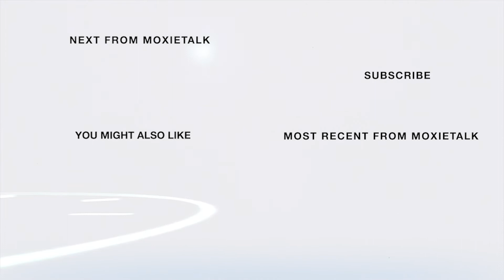🔥Note To Self-Angela Burton-Fdr-Feet-to-the-Fire Workshops🔥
🔥Angela Burton-Founder-Feet-to-the-Fire Workshops🔥

Episode 241. Angela Burton –
Founder, Feet-to-the-Fire Writer's Workshops
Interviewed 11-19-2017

ABOUT ANGELA BURTON

Angela has been a devoted writing teacher to adults for more than 20 years and even briefly taught rambunctious 5th graders for 3 years! She holds an MFA in Creative Writing from Vermont College of Fine Arts and excels at providing expert facilitation, energetic encouragement, an infectious laugh, and a love of words.

So much so, in 2014, she founded Feet to the Fire Writer's Workshops, & in 2015, she launched a specially designed workshop called Feet to the Fire Writers' Workshops for Seniors, which engages elders in a stimulating writing/reminiscing workshop for those 65 & up! So far, her oldest student was, wait for it,  for it-104-not too shabby!

She has grown the program to date, offering more than 80 workshops to 450 elders in Louisville alone! In the future, she plans to launch a workshop trainer program so others- as she puts it- can spread the fire even more throughout the USA! But let's back up to the beginning when she was only 10 yrs. old, & knew she wanted to be a writer & she remembers well lying underneath a pink Dogwood tree in her front yard, scribbling & making up stories & her large family of brothers & sisters were willing to listen & encourage her to write even more!

Later, in the 8th grade, she had a story of hers published &, with the help of her teacher, was paid the modest sum of $25-she was hooked! It had nothing to do with the $$ or publishing BUT everything to do with the magic of words!

Today, a childhood talent has continued well into her adult life as she continues to write fiction, poetry, & memoirs & has studied with some of the greats, including Abigail Thomas, Ellen Lesser, Sena Jeter Naslund, & Antonya Nelson. Not to mention, she reads like a mad woman & after prompting hundreds of people to write their life stories, she believes firsthand in the benefits of engaging the memory & the connection it provides with others, all the while savoring life's moments in a very permanent way!

As she puts it, "The Spark," at age 10, has grown into a glowing fire that promises never to die!

MoxieTalk's mission is to inspire, educate, & engage the human spirit 1 guest at a time.